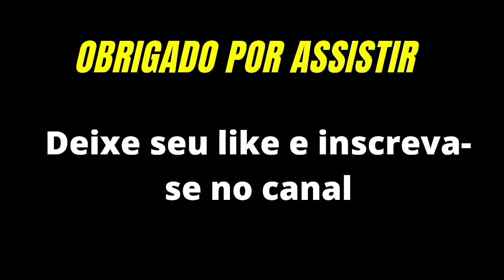LUCAS INUTILISMO - MÓ DESELEGANTE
Saiba como montar um negocio online ( A PROVA DE CRISE ) do absoluto zero mesmo sendo iniciante